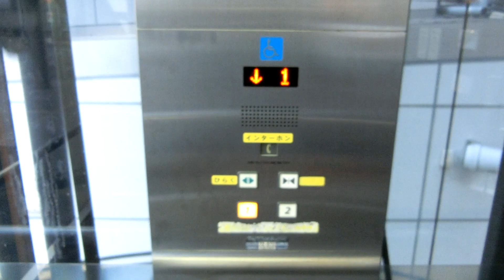仙台駅東口のエレベーター（日立製）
－－説明－－－－－－－－－－－－－－－－－－－
宮城県最大のターミナル駅「仙台駅東口」のエレベーターです。
3ヶ所に1基ずつ設置されています。
－－諸元－－－－－－－－－－－－－－－－－－－
メーカー：日立
機種：オーダーアーバン
用途：乗用
定員：15名
積載：1000kg
アナウンス：○
駆動方式：MRL
停止階：1,2
設置数：1（合計3）

－－住所－－－－－－－－－－－－－－－－－－－
宮城県仙台市青葉区中央